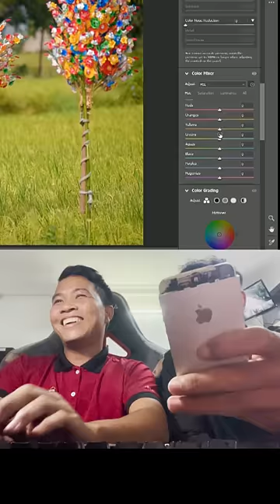Chỉnh ảnh theo yêu cầu nhưng mà nó lạ lắm phần 10 | Miss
CN1: 19/14 Đoàn Thị Điểm, Phường 1, Quận Phú Nhuận, Tp Hồ
Chí Minh
CN2: 71 - 73 Ung Văn Khiêm, Phường Cái Khế, Quận Ninh Kiều, Tp Cần Thơ
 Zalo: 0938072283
Giờ làm việc: 9h00 - 19h00